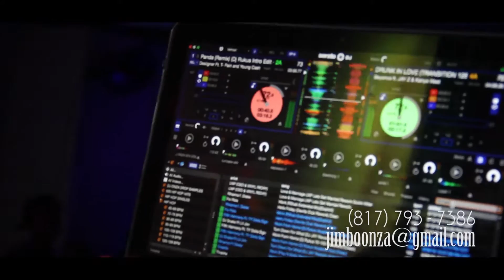Dj Onza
Book Jimbo Onza for your next event! Weddings, corporate events, birthday parties & more!